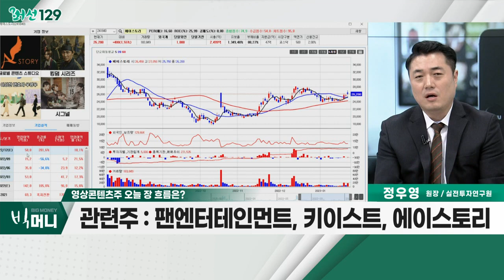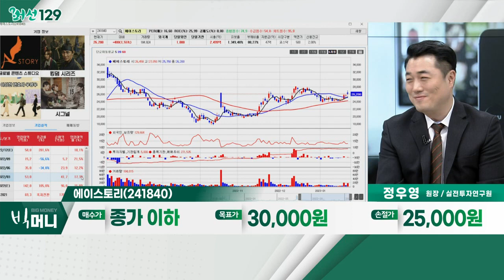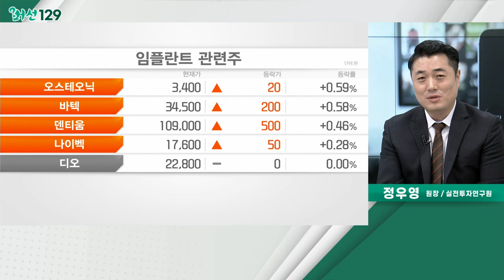에이스토리(241840)... 넷플릭스 가입자 증가… 영상콘텐츠 관련주 강세_머선129 (20230120)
넷플릭스 가입자 증가… 영상콘텐츠 관련주 강세
- 지난해 4분기 가입자 766만 명 증가에 급등
- 글로벌 회원 2억 3,100만 명 기록
- 국내 영상콘텐츠 관련주 강세 흐름

# 영상콘텐츠주
- 정부 OTT 투자 확대 관련 수혜 섹터
- 中 리오프닝ㆍ한한령 해제… 수혜주로 부각
- 팬엔터테인먼트, 키이스트, 에이스토리

- 방송 프로그램 제작ㆍ공급 업체
- 2021년 실적 턴어라운드 후 지난해 연이은 흥행에 급증
- 올해 제작편수 증가ㆍ자체 IP 확보한 드라마 본격화